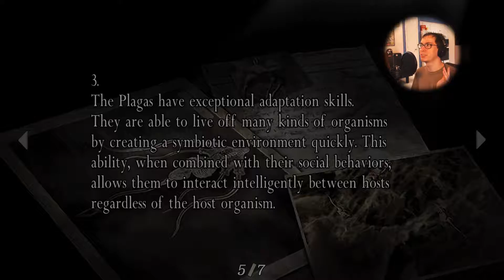Let's Play Resident Evil 4 ~ Part 29 ~ HAIL TO THE KING👑 (Xbox One Chapter 5-3)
ABOUT ME:

Ree-you-key-row-koo.

DAILY UPLOADS :D

I post gaming videos everyday and post vlog topics on Sundays.

Likes and shares are always appreciated as well and help me grow!

Please let me know if there's anything you want me to improve upon in the comments below because I am a growing channel and your comments are very helpful for that purpose.